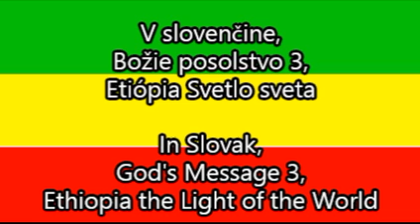V slovenčine, Božie posolstvo 3, Etiópia Svetlo sveta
In Slovak, God's Message 3, Ethiopia the Light of the World